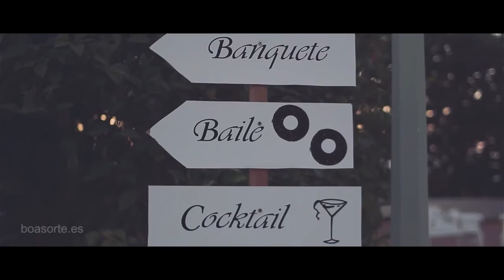Video documental Finca la Carreña Miriam y Jesús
Video de boda documental en finca la Carreña de Miriam y Jesús, video de boda boasorte documentales de boda